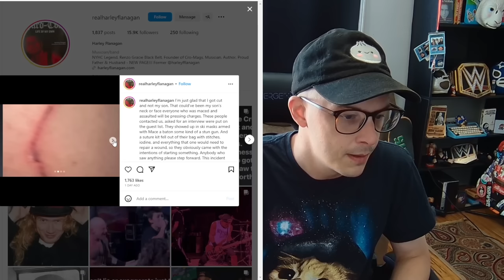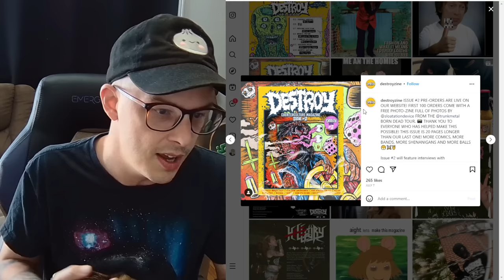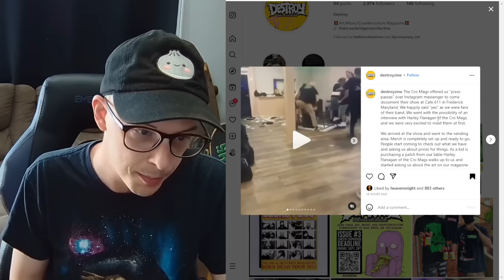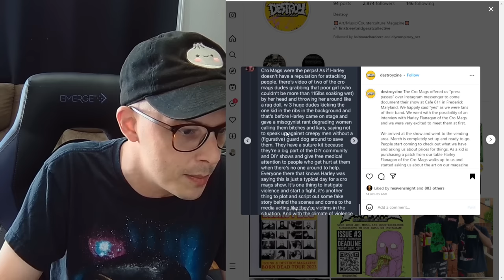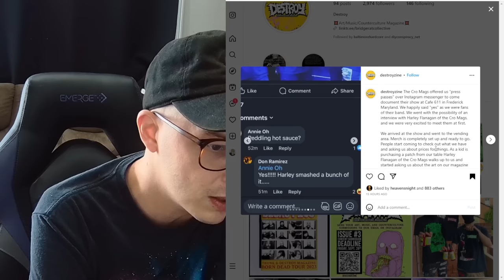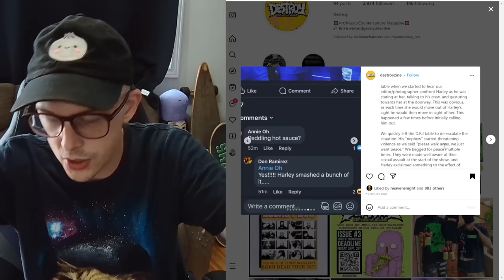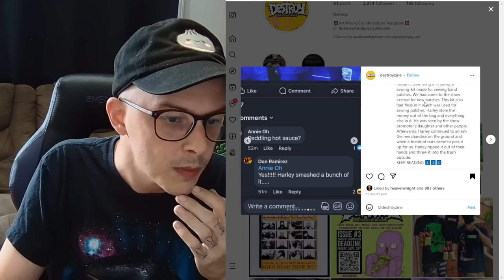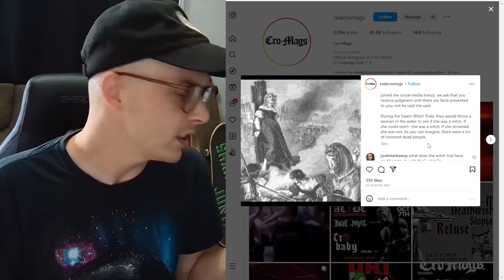We NEED to Talk about this Cro-Mags Situation (Massive Drama)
Harley Flanagan and his cro-mags buds are embroiled in a bit a drama at the moment. It's a very messy situation.